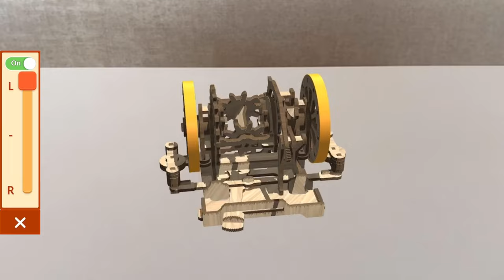Ugears STEM-lab mechanical models: unique hands-on learning projects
Dear Friends,

do you know how the manual gearbox works, what mechanism makes entering and going out of turns easier for the car driver, how your wall clock is ticking, how to measure a path? What its working principle is based on?

Assemble your knowledge, discover how clever you are and how creative you can be. in Ukraine.

This absolutely new collection of Ugears STEM-lab mechanical models developed for children and grown-ups. STEM-lab models are age-appropriate and their assembly won’t take long – they are developed to serve as a learning tool rather than a puzzle. They are an intelligible and exciting way to learn about widely-used mechanisms, types of gearing and connections as well as their practical applications in real life. Moving step-by-step through the stages of the Ugears STEM project, you become familiar with different mechanisms – literally – in the details. And as a result, what seemed to be strange mechanical magic becomes clear and comprehensible.

Extend your learning experience even further with the Ugears augmented reality application. Point your tablet or mobile phone at a fully assembled STEM-lab model and the app will show you various applications of the mechanism you’ve just built. You will see how it is used in machines, buildings and engineering constructions; explore it at different angles, zoom it in and out.